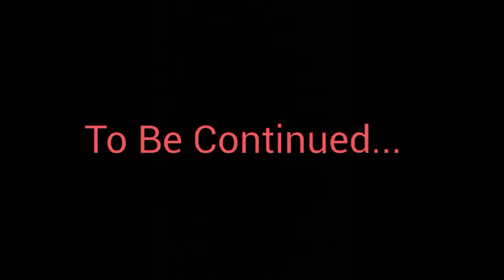Darkness Within S2E7: Dark vs. Light